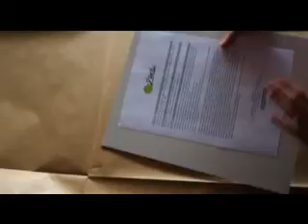Pics & Paint - production process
Example of production of a print and its packaging. Total quality Pics & Paint.